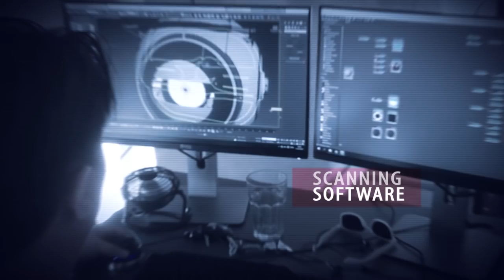Student of Interest - a parody on the "Person of Interest" intro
"You are being watched!"

3D College just got a new device - to help them monitor their students very closely.
The intent was to prevent slacking, but the machine is capable of far more than that.
Luckily I build a backdoor into the system...

This is a parody on Andrew Kramer's original intro for the TV series "Person of Interest".

Shot on:
- Nikon D5200
- Samsung Galaxy S4
- Phanton II Vision

Crew:
- Kevin Gøhler - Director, Editor, Actor (Finch), Voiceover
- Jim Lemvig Andersen - Dolly operator, Drone operator, Location scout, Costume designer
- Tobias Olsen - Actor (Reese), Location recce, Prop supervisor

Thanks to:
- Henrik Lindhardt for the initial idea.
- Søren Hoffmann for his excellent performance.
- Vibeke Lægaard for trying out acting... ;)
- Jakob Havmøller and Daniel Maron for assisting dolly operations.
- Søren Meier, Joachim Jensen, Henrik Fibiger, Sebastian Tambo and Thomas Ehlers for being extras when needed.
- Mads Grønhøj and Jim Gøhler for lending of props.
- David Christiansen for providing the drone.
- Everybody at 3D College for being supportive.

Student Version of V-Ray (US)